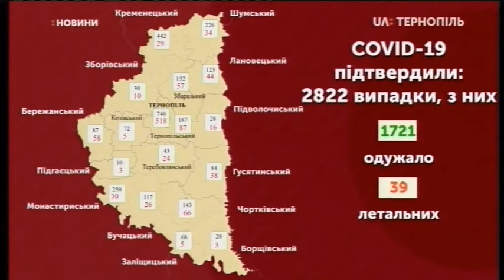28.07.2020. Новини. 20:30